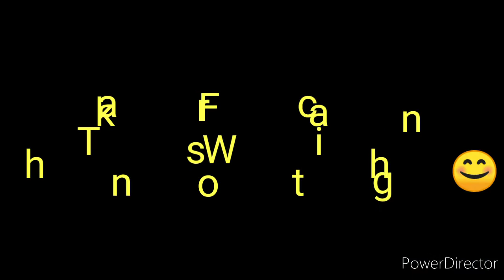Grilled Egg in Tamil | Grill Chicken பார்த்து இருப்பிங்க Grill Egg பார்த்து இருக்கிங்களா